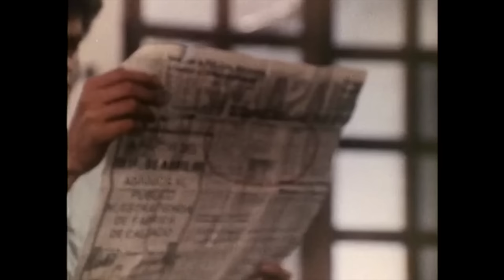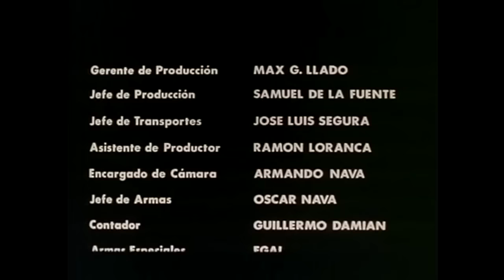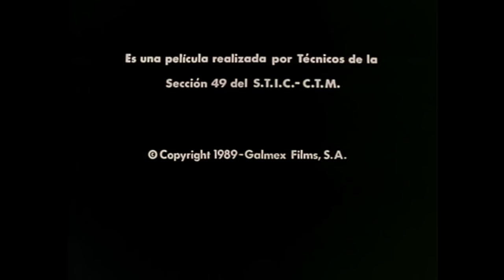Trampa Infernal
CMV#063
Trampa Infernal ~ 1989
Directed By Pedro Galindo III
Seven young people go to a desolated forest looking for a bear. What they don't know is that a crazy Vietnam vet lives there and he is waiting for fresh blood. Who will survive?
Time to take a trip across the border with this bloody obscure late 80’s backwoods slasher from Mexico. We’ve got a killer that references multiple 80’s slashers, just a couple are that he wears a blank white mask, hmm. He uses a glove with blades as fingers, but wait, this one's fuzzy and he lives in the woods. Hmm. Don’t let it distract you though from this fast paced violent little film that features bear hunting, awkward paddle board, multiple traps, gun battles, explosions, stomach and throat slashing, rockin’ mullets, and a good bloody layer of cheese that’s lean and mean. Written and directed by Pedro Galindo III, who also directed many films throughout the 80’s into the early 90’s including Vacation Of Terror 2. Trampa Infernal aka Hell’s Trap from 1989 is worth a watch.